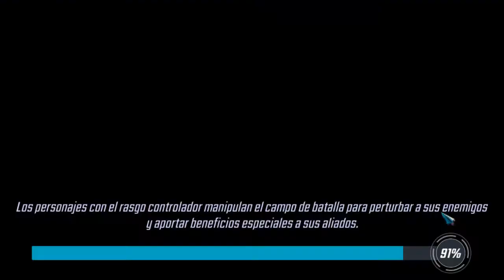MARVEL: STRIKE FORCE // Evento Deadpool Finalizado - Abriendo Orbes ¿LO RECLUTARE?